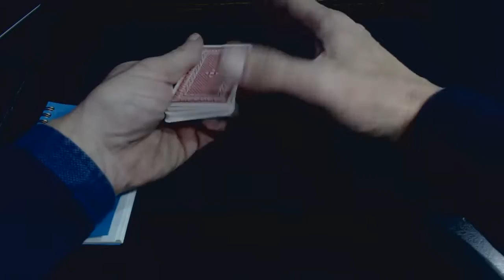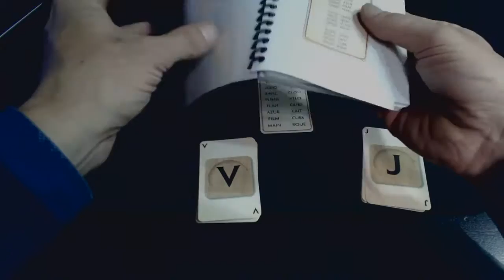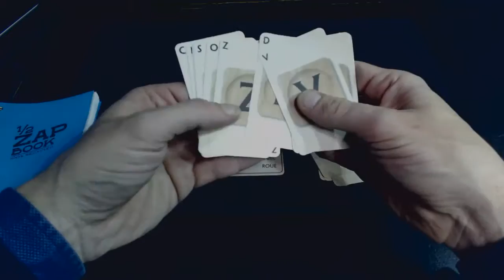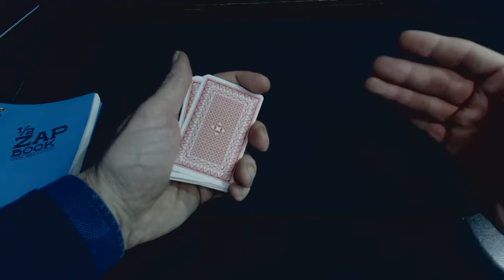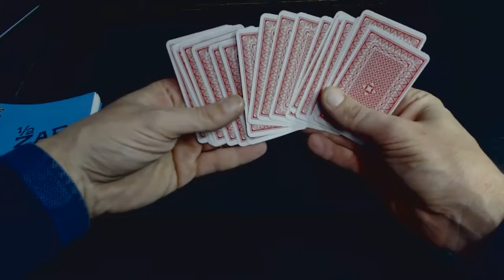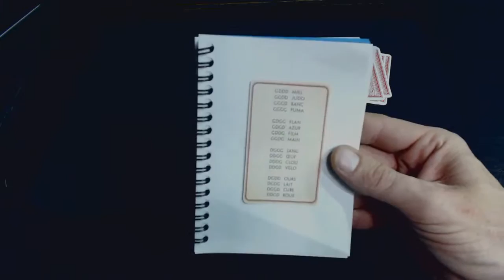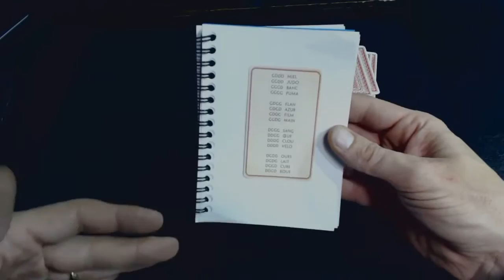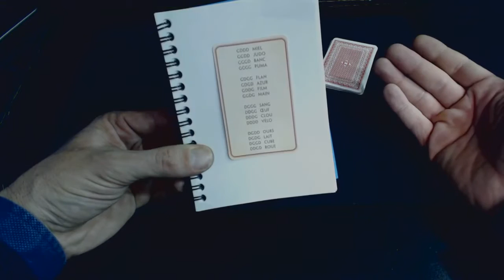104# Mots Pour Mots Mentalism Effect Magic Trick